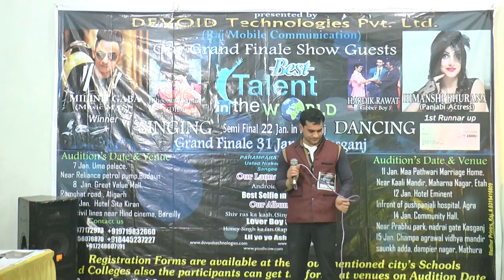Etah Audition Best talent in the world